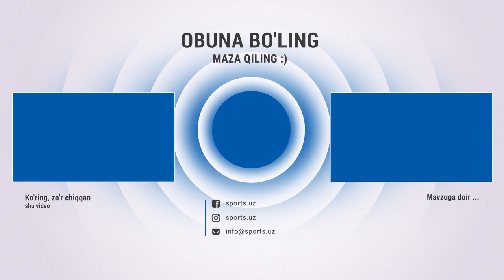Serial davom etadi. Bu safar hammasi jiddiy